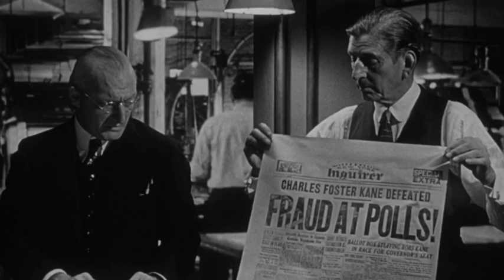CinemaSpection - Citizen Kane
This 4th of July we celebrate the uniquely American life and times of Charles Foster Kane as Chris, Sarah, and Tim discuss Orson Welles' Citizen Kane. Does this much-exalted film deserve its status as a classic? Warning: Contains explicit language, spoilers, and dramatic crimitism... criticism... I am drunk.

Our theme song is "Nostalgia TV" by Edward Jonathan Blakeley through Lynne Publishing.